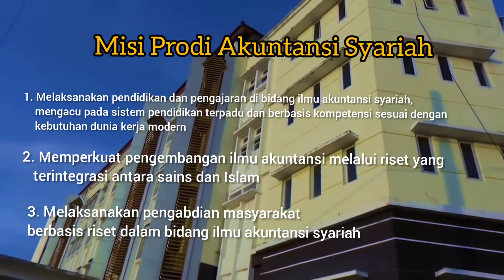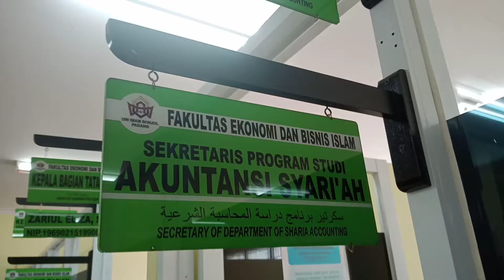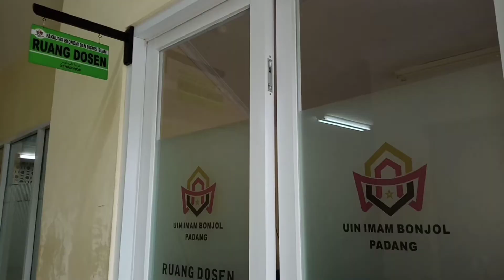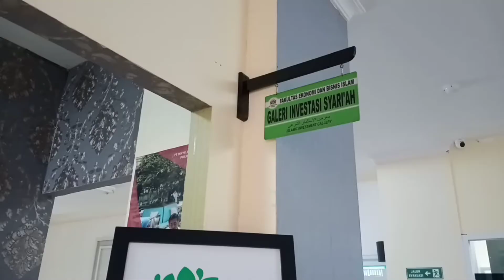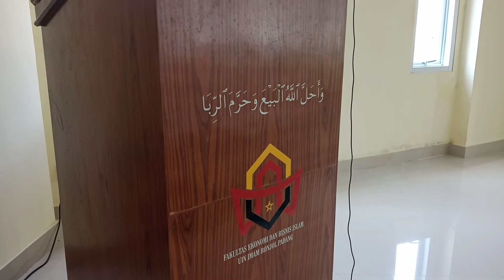Profil Program Studi Akuntansi Syariah, FEBI UIN Imam Bonjol Padang